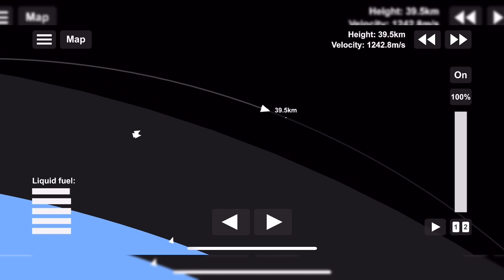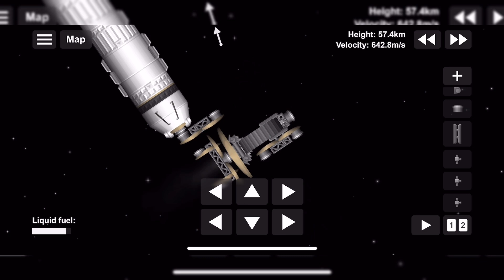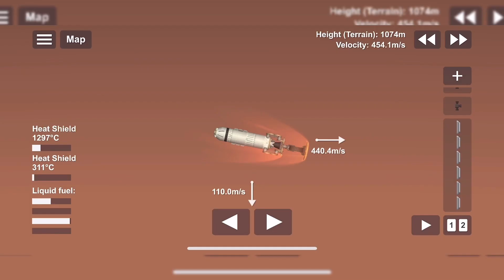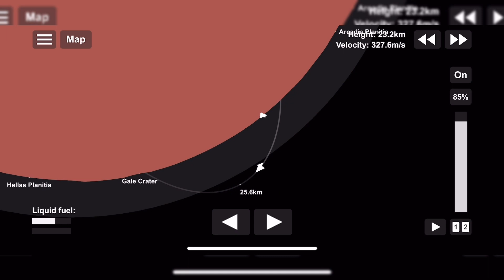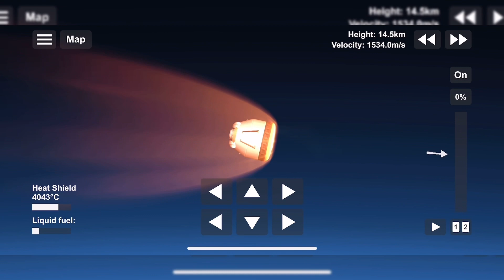Mars Mission No Cheats || Spaceflight Simulator